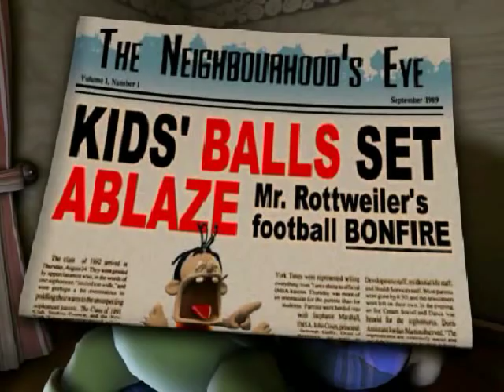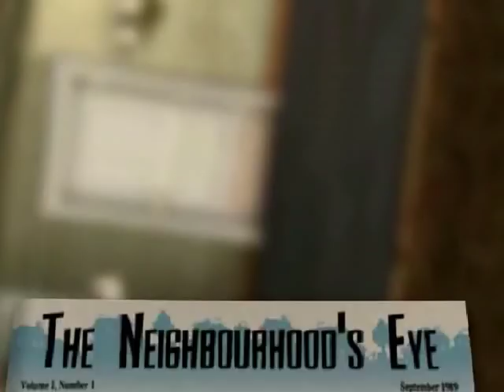Neighbours From Hell 2 Trailer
Trailer 2 Of Neighbours From Hell 2
Edit: Some of You Guys Have Much Asking Me Where I Get It From Here's The Download Link.